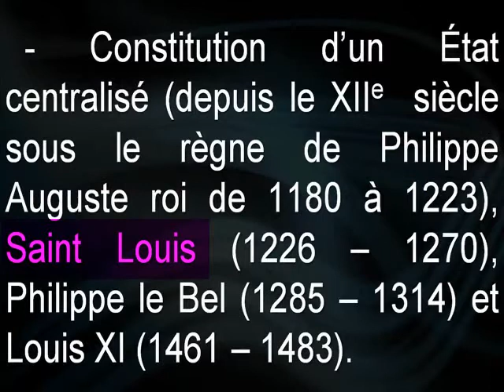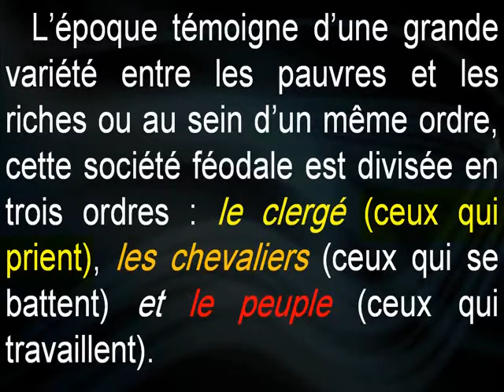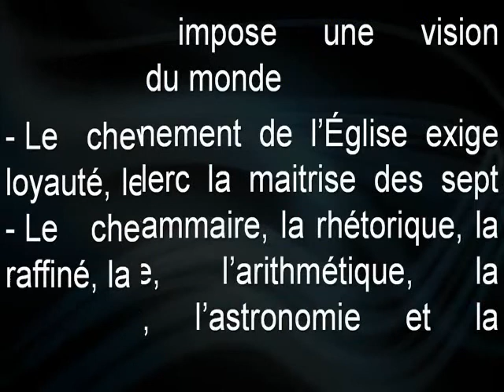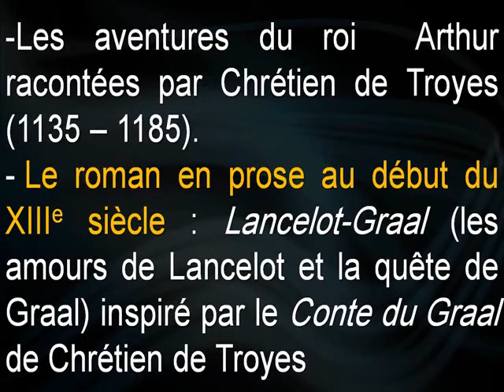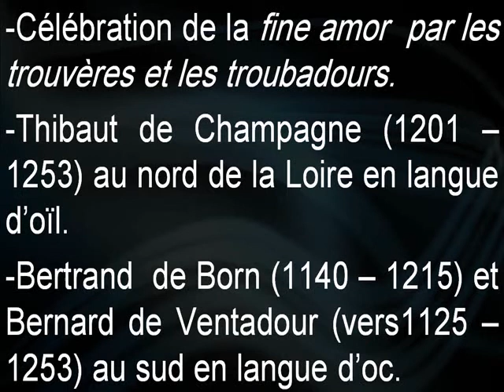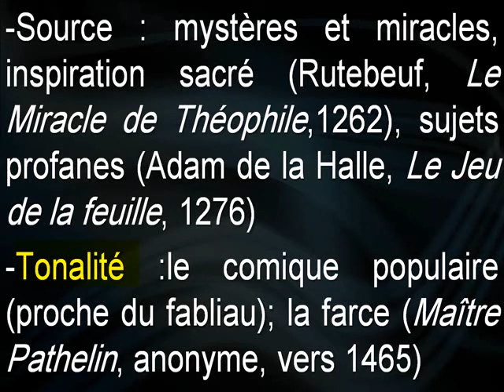Le Moyen Âge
Étude récapitulative de l’époque du Moyen Âge